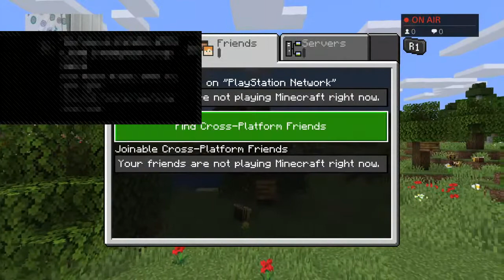Playing with GoTed